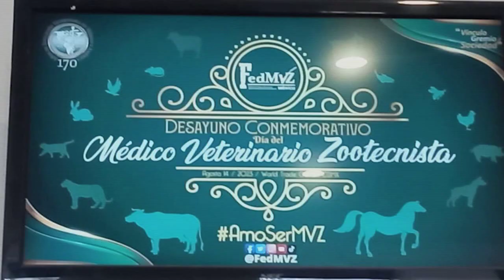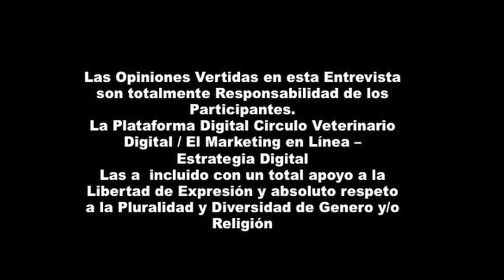1 Parte Viaje Virtual Mesa por M esa '' Desayuno Tradicional Conmemorativo MVZ 2023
170 Años de la Educación Veterinaria en México y América , este 17 de Agosto de 2023 ,